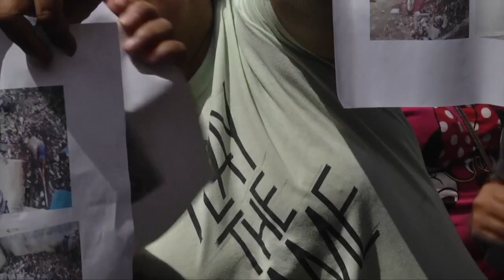¿Qué pasó con las familias desalojadas en la zona 18? | Guatevisión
Luego del reciente desalojo, de 31 familias, de un terreno municipal en la colonia Alameda, zona 18, Guatevisión realizó un recorrido por el área.

Periodista: Andrea Domínguez
Camarógrafo: Carlos Hernández Ovalle y Claudia Martínez
Edición: Brian Martínez

🔔Más información🔔